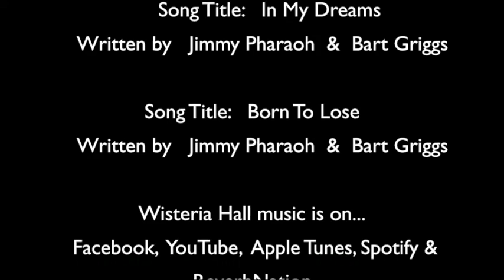James Beard (2021) The Cable Version